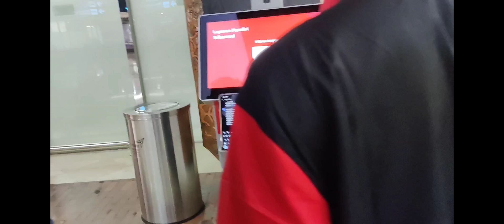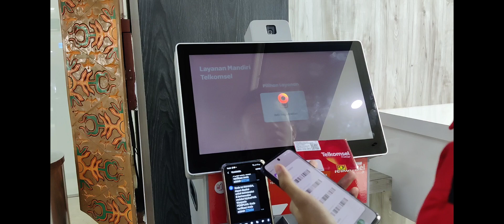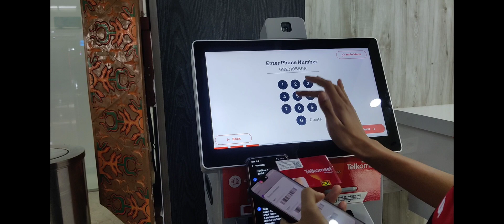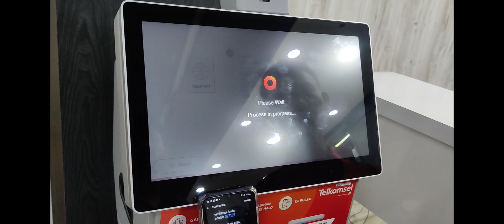Traveling from Malaysia to Indonesia for Cheap (Vlog 9)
Indonesia and Malaysia are two neighbouring nations that share similarities in many aspects.[2] Both Malaysia and Indonesia have many common characteristic traits, including standard frames of reference in history, culture and religion. Although both countries are separate and independent states, there are also profoundly embedded similarities.[3] The national languages Indonesian and Malaysian Malay are closely related and largely mutually intelligible. Both nations are Muslim-majority countries, the founding members of ASEAN and APEC, and also members of the Non-Aligned Movement, Developing 8 Countries, United Nations, and Organisation of Islamic Cooperation.

Although both nations are tied by a common religion, language, proximity and cultural heritage that dates back centuries, the relationship has been known to be unfriendly, as they often engage from one diplomatic spat to another.[4] Since their independences, Indonesia and Malaysia have moved in different directions in their respective social, economic, and political development, which often lead them to serious bilateral tensions.[1] The unequal pace of democratisation in the two countries over the last decades has made the relationship increasingly problematic. Malaysian government-controlled media has been restrained in reporting sensitive issues involving Indonesia. On the other hand, Indonesia's liberal mass media has played a key role in inflaming the tension.[1]

Indonesia has an embassy in Kuala Lumpur, Malaysia has an embassy in Jakarta and a consulates general in Medan, Pekanbaru and Pontianak.[5]